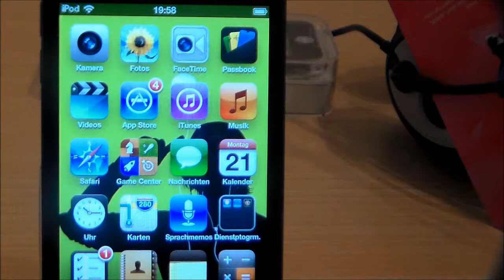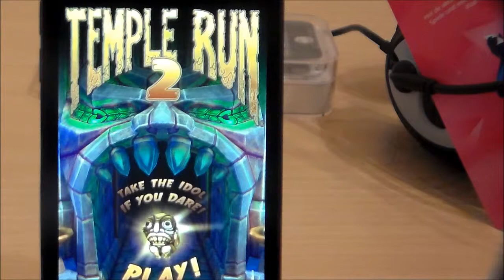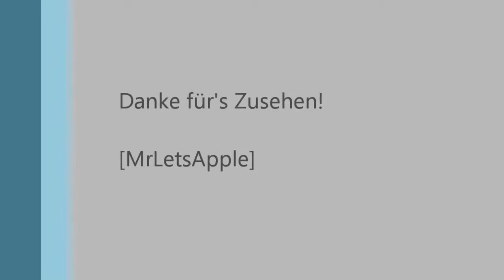App-Review | Temple Run 2 | Vergleich | Temple Run vs. Temple Run 2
Hey Leute

Heute gibt's mal wieder eine App-Review :) Dieses mal zu Temple Run 2!
Gleichzeitig ist dieses Video noch ein Vergleich von Temple Run und Temple Run 2 :)
Es unterstützt mich heute meine Schwester Paula beim zocken ;)
Viel Spaß und bis Dänne :D